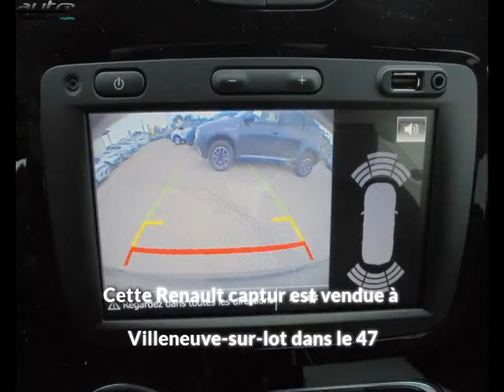Renault captur occasion visible à Villeneuve-sur-lot présentée par Renault villeneuve sur lot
Cette Renault captur occasion disponible à Villeneuve-sur-lot dans le 47 est mise en vente par Renault villeneuve sur lot - 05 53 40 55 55 - tous les détails sont